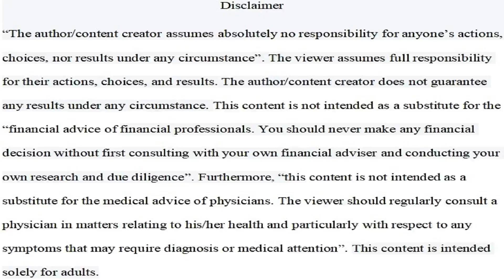How To Transforms Your Addictions Into A Profitable Career